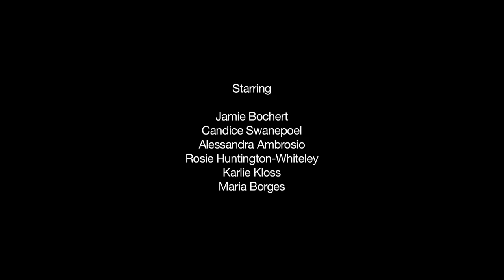How has social media changed modeling? Supermodels discuss.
W’s March issue is filled with a bevy of supermodels—including Isabeli Fontana, Karlie Kloss, and Jamie Bochert—discuss being contractually obligated to Tweet and why having a lot of Instagram followers helps to get jobs.

Film by Kloss Films